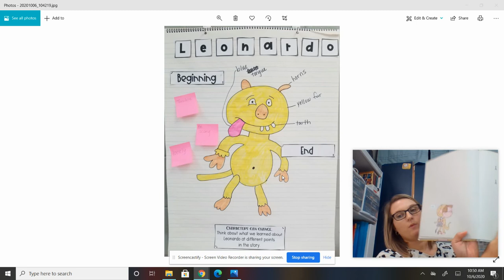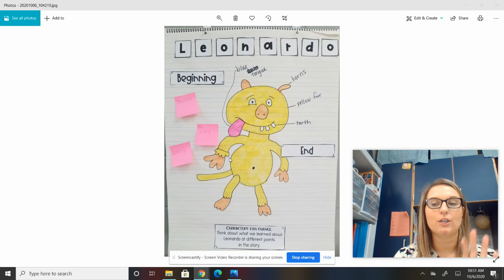Mrs. Mitchell- Leonardo/ Text Evidence